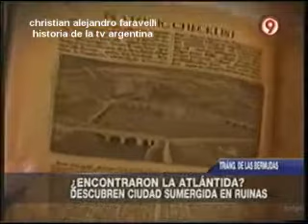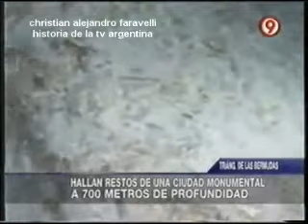HISTORIA DE LA TV ARGENTINA: ¿ENCONTRARON LA ATLÁNTIDA?" / CANAL 9 / 2012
TEMA: ¿ENCONTRARON LA ATLÁNTIDA?"
ARCHIVO: 2012
CANAL: 9 (FUENTE)
FECHA: 23 DE OCTUBRE DE 2012